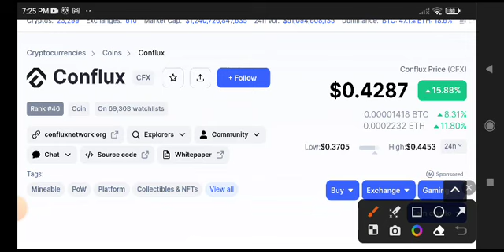Conflux Price Prediction! CFX Coin News Today! Crypto News